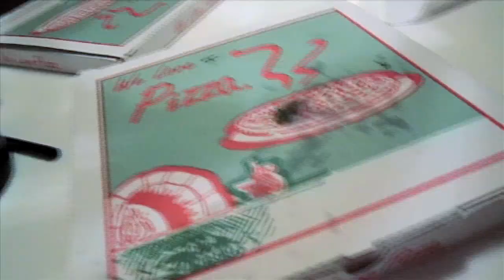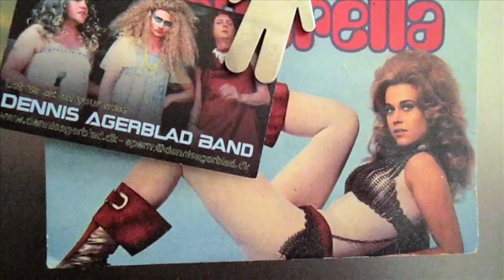Snoribolla Genturnar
REMEMBER SUBTITLES !!!
The boogie girls are a transvestite family with serious alcohol problems.

DANSK:

Da jeg voksede op på Færøerne var der ingen der talte om bøsser, lebber eller transer. Jeg følte mig lidt som en flygtning da jeg kom til Danmark i 1990. Men i dag går Færøerne jo igennem en stor udvikling på LGBT området (Lesbian, Gay, Bisexual, Transsexual). Jeg har dog ikke set eller hørt om nogle Færøske transer endnu. Men de findes vel også der.

Inspireret af alt dette har jeg lavet en 15 min. Færøsk Trash Drag Kunst Film. Gennem humor og surrealisme kan det være lettere at tale om svære emner og nå ind til en ny virkelighed. At ens nabo faktisk er en mand som går i dametøj.

Filmen hedder "Snoribolla Genturnar" (Bussemands Pigerne) Navnet kommer af min teenage trang til at sige farlige ord som Bøsse, Pik, Røvhul. Men offentligt turde jeg ikke sige noget frækkere end Bussemand. Det har siden ændret sig.

Ud over mig selv som selvfølgeligt taler færøsk medvirker ægteparret Nikolai & René Noesgaard Myntman som hverken taler eller forstår færøsk. Alt hvad de siger i filmen er sætninger jeg har skrevet ned på papir med lydskrift som de så siger højt når kameraet filmer. Filmen findes med Danske og Engelske undertekster. Men man behøves slet ikke at forstå hvad der bliver sagt. Det er mere måden det bliver sagt på der virker.

FØROYSK:

Tá eg vaks upp í Føroyum, var tað ongin, sum tosaði um bøssar, lesbiskar ella transseksuel. Eg kendi meg tí eitt sindur sum eitt flóttarfólk, tá eg kom til Danmarkar í 1990. Men í dag hendur nógv í Føroyum, og landið mennist nógv í mun til LGBT røsrluna (Lesbian, Gay, Bisexual, Transsexual). Eg havi tí ikki sæð ella hoyrt um nakrar føroyskar transseksuellar enn. Men teir finnast eisini har, ella var er hin einasti? Eg eri bøssi/Drag/Trans/Crosdresser/Queer og også eitt sindur lesbiskur.

Við íblástri í øllum hesum viðurskiftum, havi eg gjørt ein 15 min. langan føroyskan trash, drag, listafilm. Gjógnum humor og surrealismu kann tað tykjast lættari at tosa um torfør evni og røkka eini nýggjum veruleika. Td. at grannin í veruleikanum er ein maður í kvinnuklæðum.
Filmurin eitur "Snoribolla genturnar". Navnið kemst av míni trongd sum tannáringur at siga vandamikil orð, sum td.: bøssi, murtur, reyvarhol osfr. Orð, eg ikki tordi at siga alment. Har var tað frekasta, eg tordi at siga: bussimaður. Hetta hevur broytt seg við tíðini.

Umframt meg sjálvan, sum sjálvsagt tosi føroykst, eru parið Nikolai og René Noesgaard Myntman, sum eg havi upptraðka við í fleiri ár. Teir hvørki tosa ella skilja føroykst. Alt, teir siga í filminum eru setningar, eg havi skrivað niður á pappír við ljóðskrift, sum teir síðan siga hart, tá myndatólið tekur upp.

Filmurin finnist við bæði donskum og enskum undirtekstum, men tað er slett ikki neyðugt at skilja tað, ið sag verður. Tað er meir hátturin, tað verður sagt á, sum riggar.

Bestu heilsur, Dennis Agerblad
og i serligum umstøðum Denice Agerblid